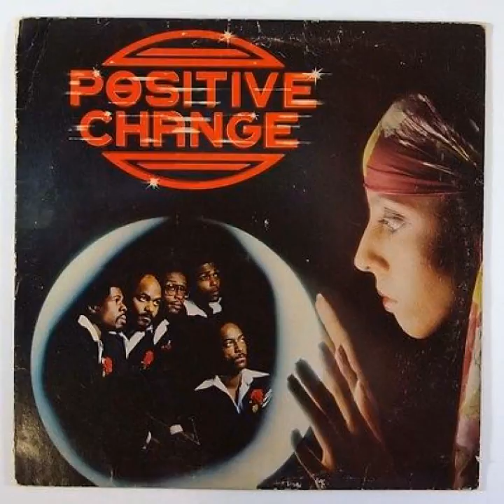Positive Change - Girl You Must Believe (It'ss You I Love)